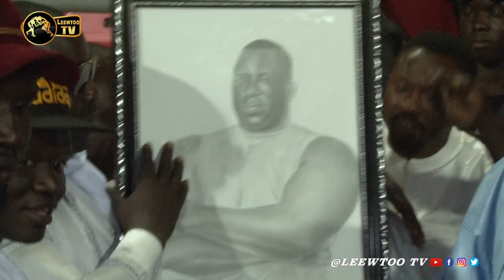Exclusivité: Yekini, Fallou Ndiaye dafa ma ....